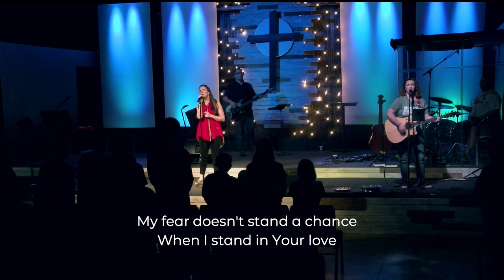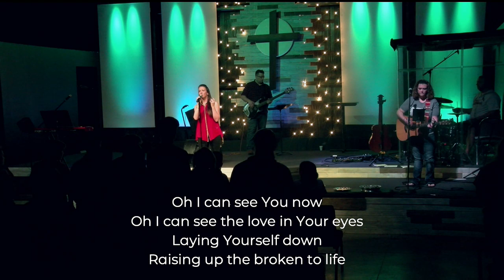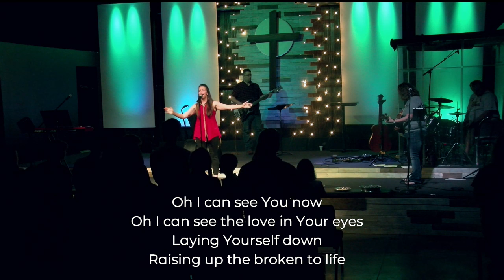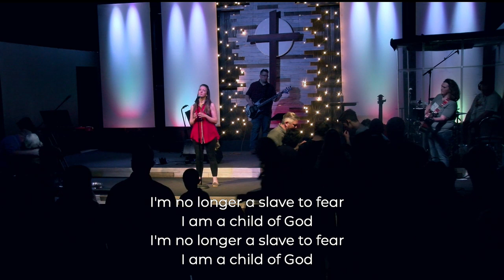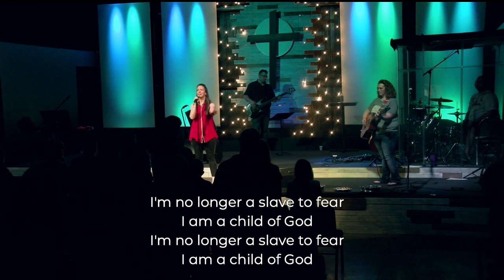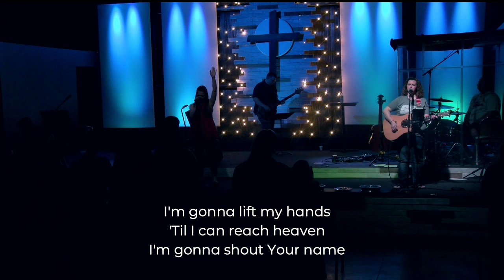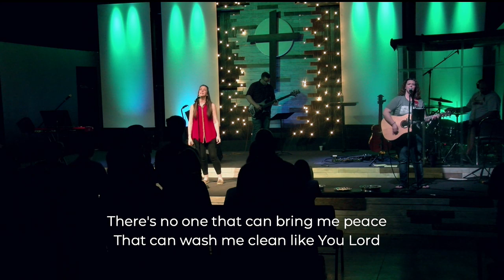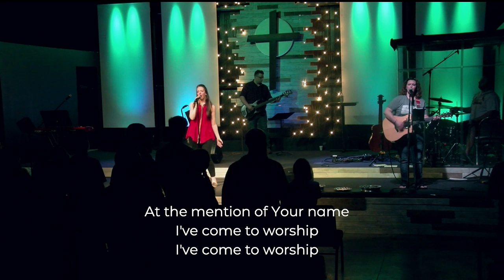CFBC April 7th, 2019